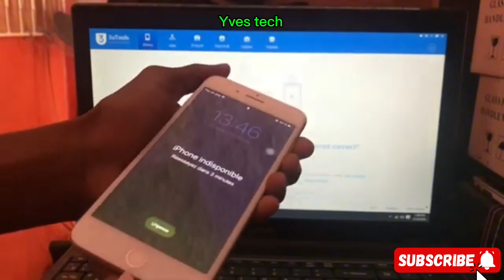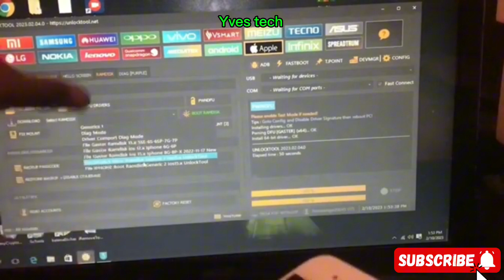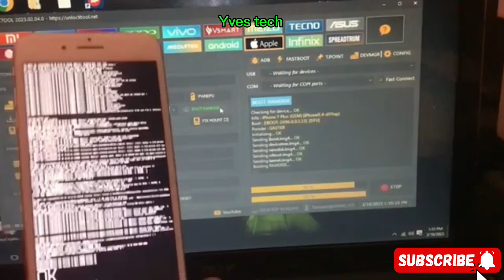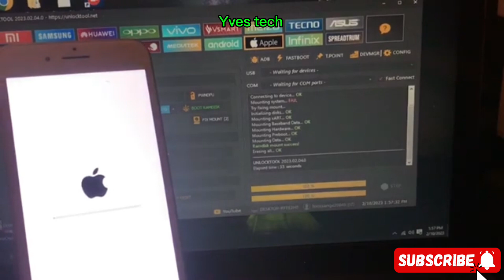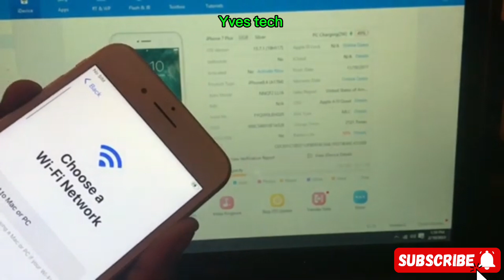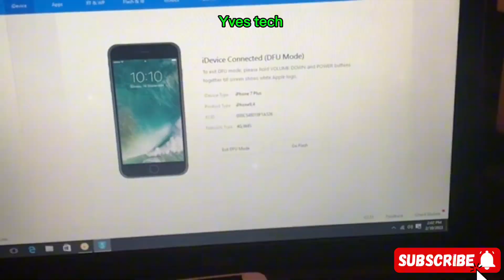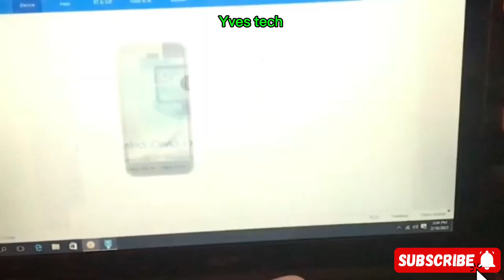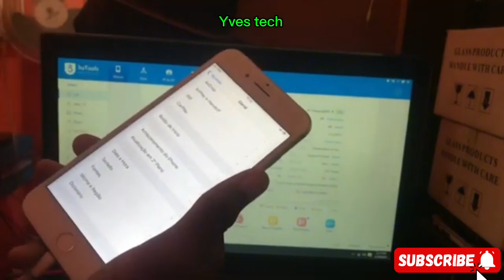Cómo Quita cuenta de iCloud iPhone 6 Plus,7plus,8plus y mas con unlocktool